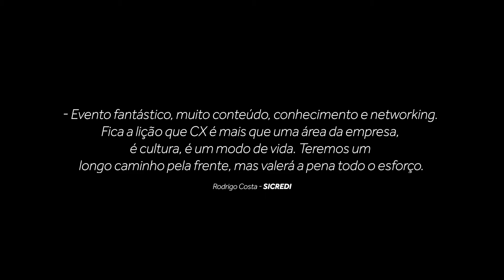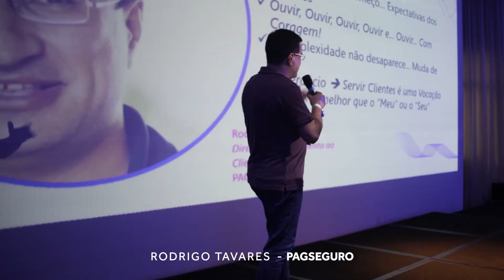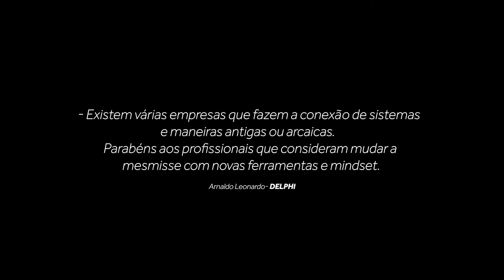Xperience 2020 - O que o Cliente quer afinal? {After Movie}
Nosso tbt de hoje é para um dia muito especial, nosso primeiro encontro de 2020, o Xperience.

Um encontro corporativo para líderes de Marketing discutirem sobre Experiência do Cliente.

Foi um dia lindo, sala cheia, palestrantes ímpares, muita troca e cheio de sorrisos.Estamos ansiosos para encontrá-los novamente, e esperamos que possa ser em breve.

Muito obrigado pela parceria: ServiceNow, Serpro, Zendesk, Zenvia Mobile, Jacto, Inbenta, Izio e Nexcore Tecnologia.